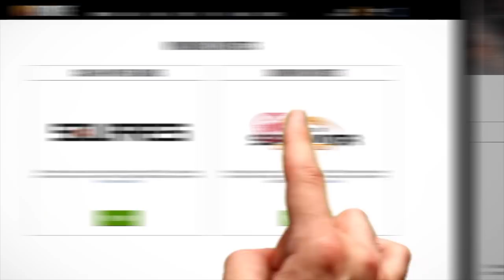Steve Stevens - Rolls-Royce Cam - 04-27-2019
Get your official ABSOLUTE BLOWOUT WINNER® merchandise!

Steve Stevens takes to the Rolls-Royce Cam to give another dose of important advice about being a "master closer." Today's topic - selling during the holiday season.